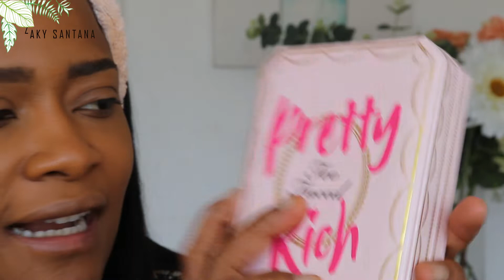MAQUILLAJE SENCILLO / NUEVOS PRODUCTOS / PIEL MORENA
Hdola chicas hoy les traigo un video de maquillaje para verano super super sencillo, lo mas importante les recomiendo varios productos que se que les va gustar muchos, las quiero mucho gracias por ver el video y espero que se suscriban

te agradezco por ver y
RECUERDA
darle like si te gusto el video
compartir .. seguro a alguien que tu conoces le podría servir
y comentar :: déjame todas tus sugerencias (con mucho amor )
VIDEOS ANTERIORES

les envió un besooo enorme